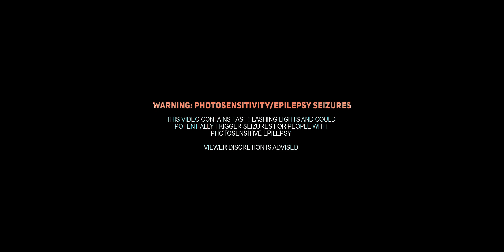CHAOSTATE - 6ft.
VISUALISER BY BRANDON LLOYD

CHAOSTATE IS
M.G: VOCALS
D.S.O: GUITAR
J.P.G: BASS
M.T.S: DRUMS/PROGRAMMING

LYRICS:
Malicious Intentions

Shattered Glass
Enduce my soul
The body count will extended its toll
Fight to survive
Suffer the consequence
Laid to rest inside a 6 foot hole

Watch with anticipation
Hateful deed of a sinful creator
My Dream, I’m living a nightmare ah

Living a nightmare

Tired, I’m sleeping,
Abyss is unforgiving
My hands off the wheel but I keep on spinning
Around and around In my head dwell the spirits
Fucked up again, yeah that shit gets me livid

Loosen the shackles, break these chains
Take me back to the early days
Looking for shelter, Need a place to lay
When it all made sense
Before I lost my faith

My body is filled with hate
People continue to change
Sick of the game that you play

The message is clear
I’ve faced all my fears

Dead weight
Too much baggage don’t need it
Don’t wait
Search for a reason

CHAOSTATE IS
M.G: VOCALS
D.S.O: GUITAR
J.P.G: BASS
M.T.S: DRUMS/PROGRAMMING